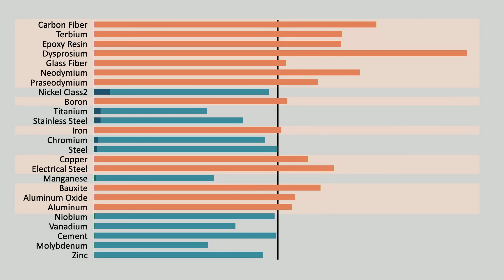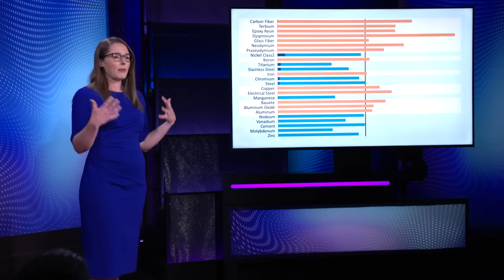The Economic Opportunity Hidden in the Climate Transition | Marielle Remillard | TED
The energy grid of the future demands a massive amount of materials: billions of solar panels, millions of wind turbines and more. Climate strategist Marielle Remillard reveals why there may be critical shortages ahead — and breaks down how this could also be the biggest business opportunity since the Industrial Revolution. (Recorded at TED@BCG on September 12, 2024)

Follow TED!